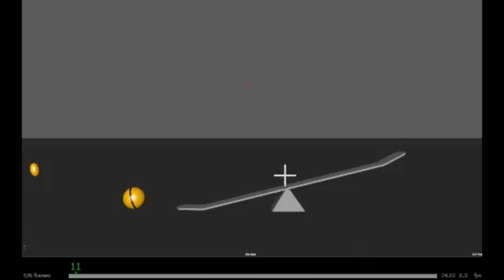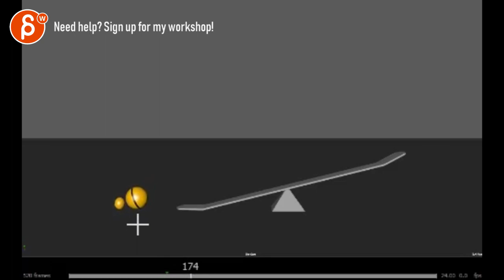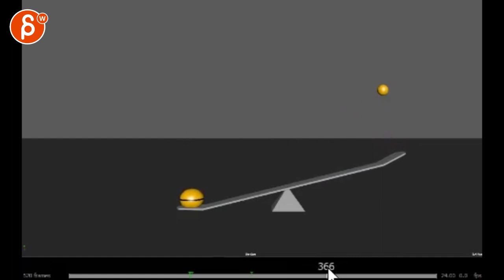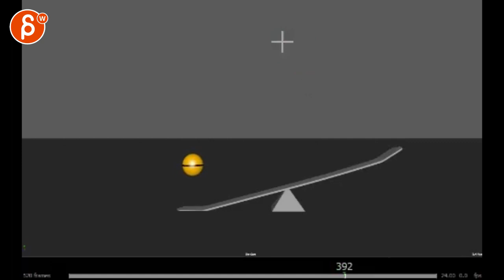Animation Workshop Rex Abba Abba #3